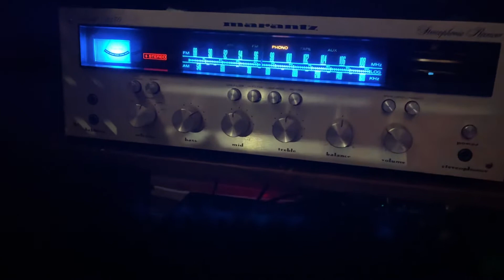Monitor Audio Silver 100 6G sound demo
Monitor Audio silver 6 sound demo